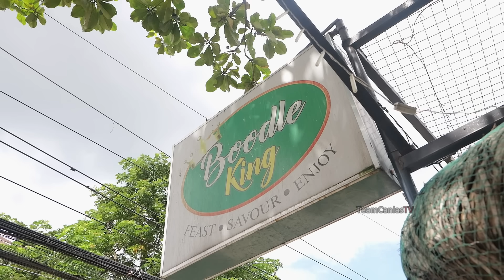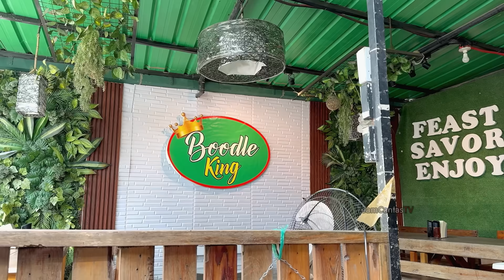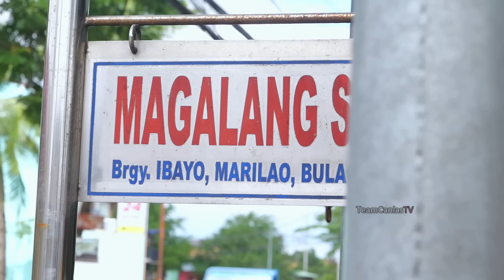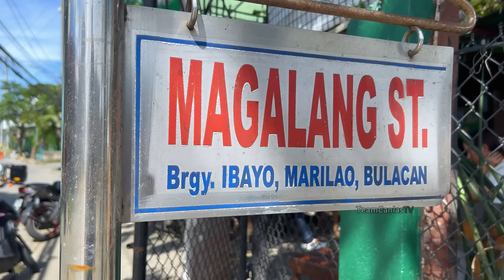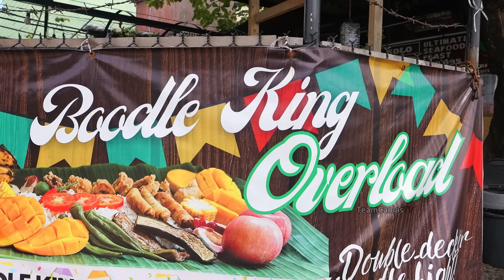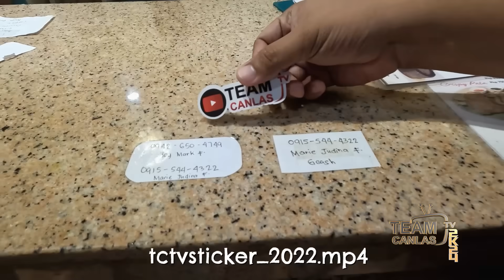OVERLOAD at ULTIMATE na DOUBLE DECKER BOODLE FIGHT! "May 2nd FLOOR pa!"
Parang Handaan sa Fiesta! Boodle Feast na umabot ng 2nd floor sa sobrang dami! Eto ang tunay na Overload at Ultimate na Double Decker Boodle Fight! Ibang klase!

Boodle King Overload